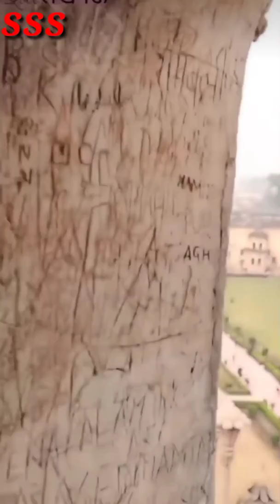Beauty 💕 of Lucknow by @indiansss & ikana stadium 🏟️ Ambedkar park, janeshwar mishra park,Imambara